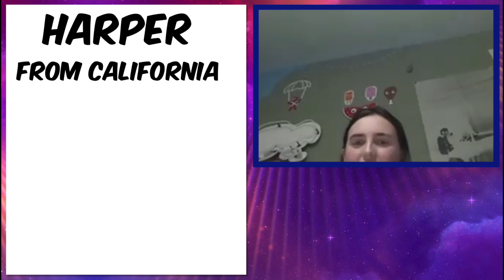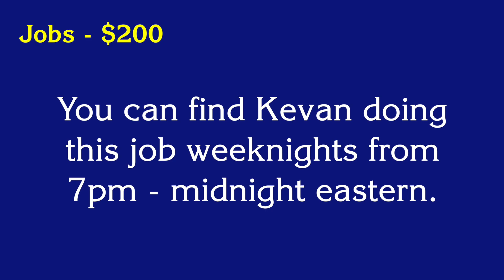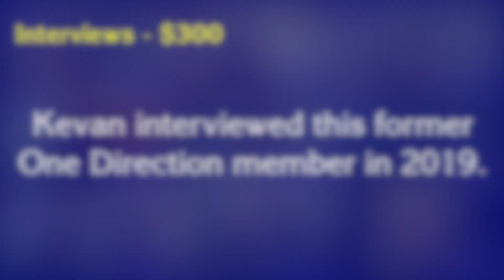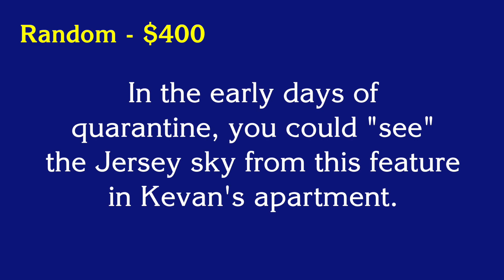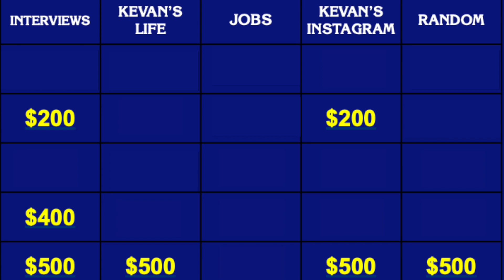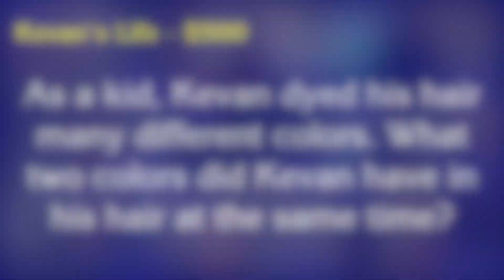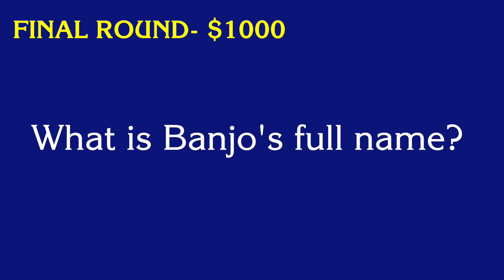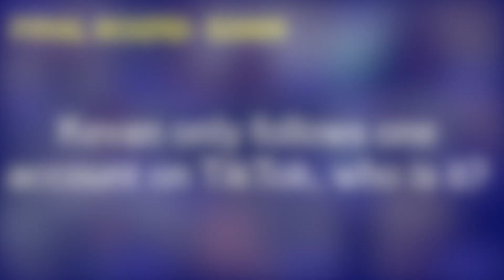Did You Know THIS About Kevan Kenney? | Kevan Kenney Fan Jeopardy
Kevan fans from around the world meet up with Kevan and Katelyn for an exclusive game of Kevan Kenney Jeopardy!

Listen to me on the radio on weeknights from 7pm -12am ET